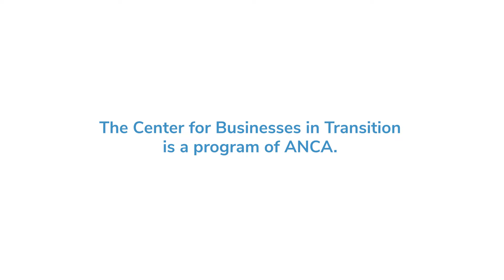Small Communities. Big Opportunities | Janet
Janet's cleaning business has a strong client base and big potential. There are many opportunities like this in our region!
We can help you realize your business ownership dreams at 𝙎𝙢𝙖𝙡𝙡 𝘾𝙤𝙢𝙢𝙪𝙣𝙞𝙩𝙞𝙚𝙨. 𝘽𝙞𝙜 𝙊𝙥𝙥𝙤𝙧𝙩𝙪𝙣𝙞𝙩𝙞𝙚𝙨.

Our partners will be in attendance and happy to chat about your plans...
Adirondack North Country Association , Adirondack Economic Development Corporation  , Essex County Industrial Development Agency  , Franklin County Economic Development Corp. , Greater Watertown North Country Chamber of Commerce  , The Adirondack Good Life  , Naturally Lewis  , Living ADK  , Visit St. Lawrence County  , Saranac Lake Area Chamber of Commerce  , SUNY Canton Small Business Development Center, Ticonderoga Revitalization Alliance, and Ticonderoga Area Chamber of Commerce